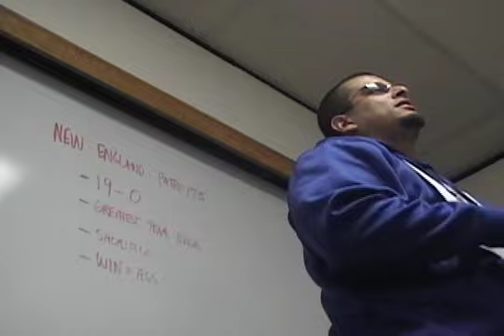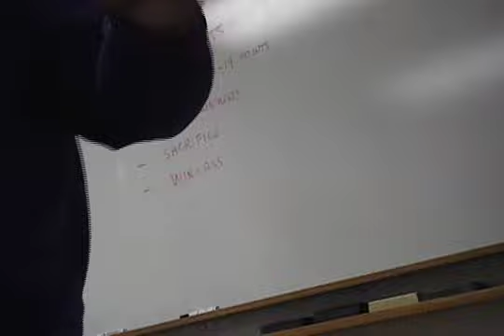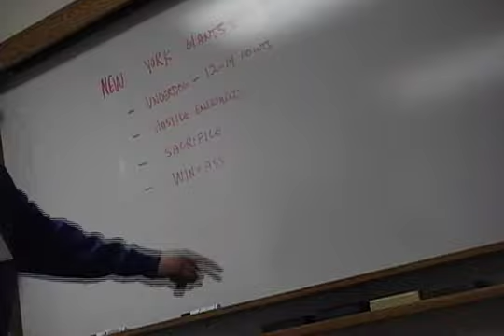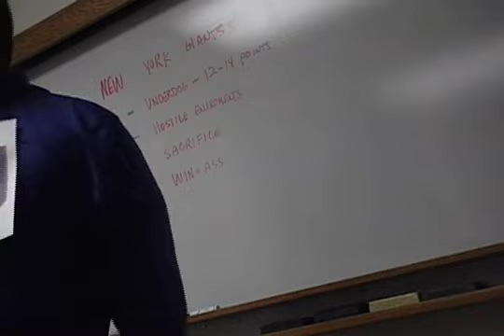Goose42 Super Bowl Motivation Talks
hidden cameras catch the motivational speeches by goose42 to inspire the best of each team this sunday.